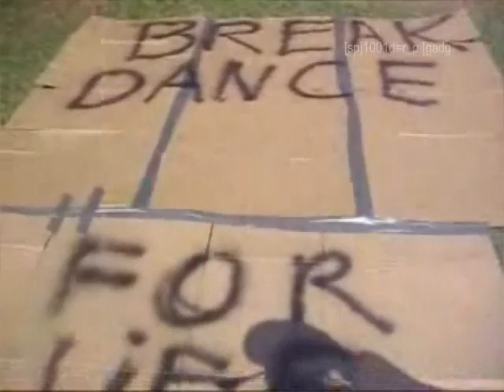[skeleton power] - Gadget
"gadget"
[skeleton power]
DRIP
dopehead.